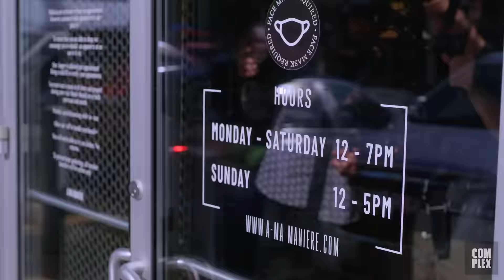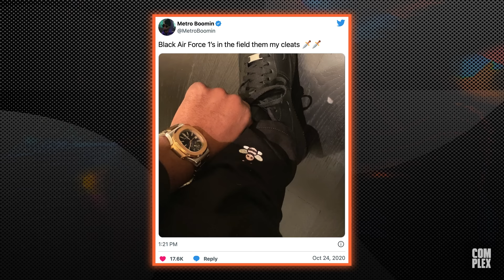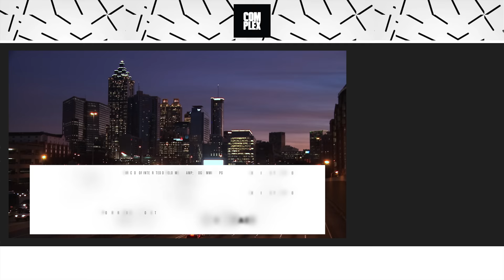Metro Boomin Goes Sneaker Shopping With Complex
Metro Boomin goes Sneaker Shopping with Complex's Joe La Puma at A Ma Maniere in Atlanta and talks about how he thinks St. Louis started the Air Force 1 trend over NYC, producing Drake and Future's "Jumpman," and getting his own New Balance sneaker.